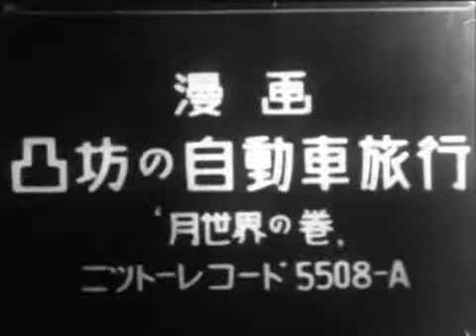Dekobô No Jidôsha Ryokô 1934 Animê Antigo